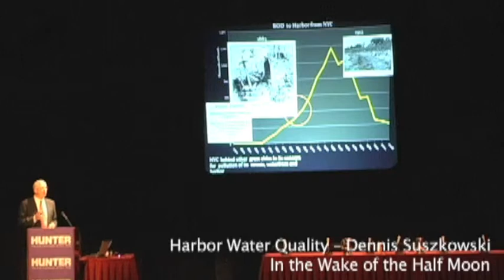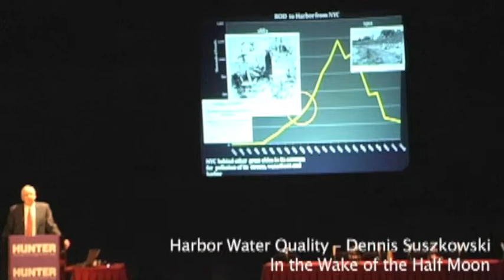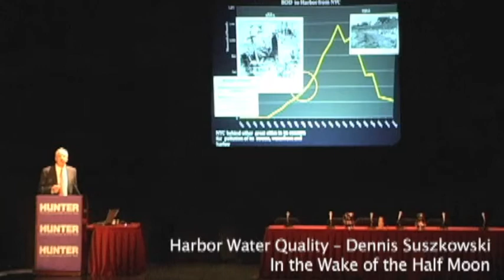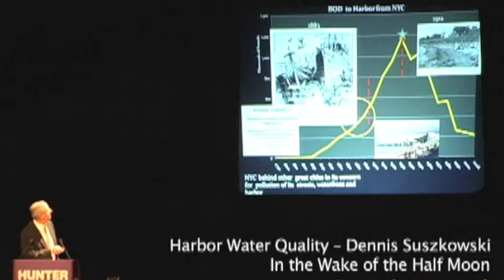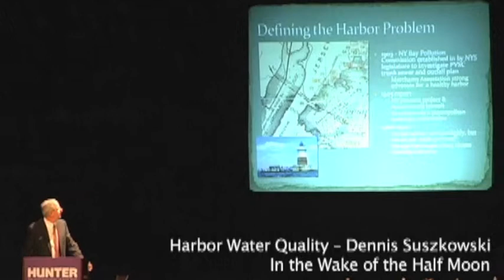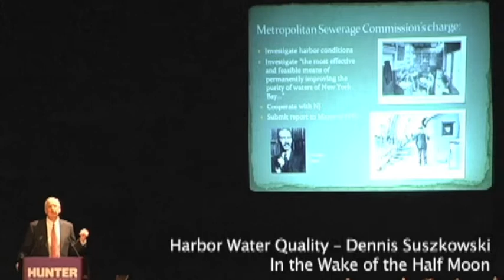Dennis Suszkowski - Harbor Water Quality Part 1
In The Wake of The Half Moon

Dr. Suszkowski has been the Science Director of the Hudson River Foundation for Science and Environmental Research, Inc. since 1987.  He received a doctorate in marine science from the University of Delaware in 1978.  Prior to joining the Hudson River Foundation, Dr. Suszkowski held positions as Chief of the Marine and Wetlands Protection Branch at Region 2 of the U.S. Environmental Protection Agency and Assistant Chief of the Operations Division of the New York District, U.S. Army Corps of Engineers.  These duties included the supervision of the Corps regulatory program and its maintenance dredging operations in New York Harbor.  He currently chairs several advisory groups including the Science and Technical Advisory Committee of the NY/NJ Harbor Estuary, the Contamination Assessment and Reduction Management Committee, and the Hudson River Estuary Management Advisory Committee. He recently led a team of scientists in the development of Target Ecosystem Characteristics that are the foundation of the Comprehensive Ecosystem Restoration Plan for the New York Harbor/New Jersey Harbor Estuary.